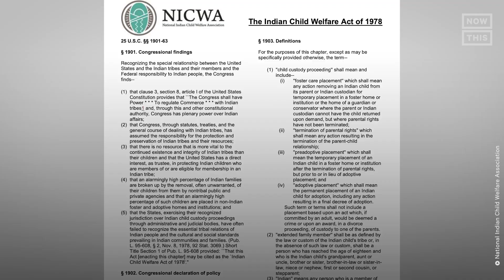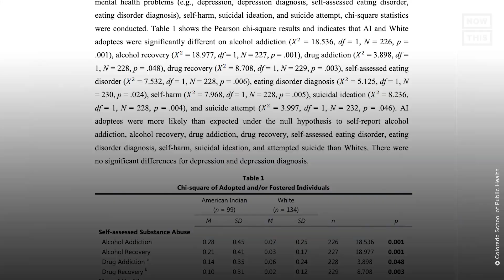How an Evangelical Couple's SCOTUS Case Could Affect Native American Children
The Indian Child Welfare Act (ICWA) is at the center of an evangelical couple's Supreme Court case — here's how the outcome could determine the future of adopting Native American children